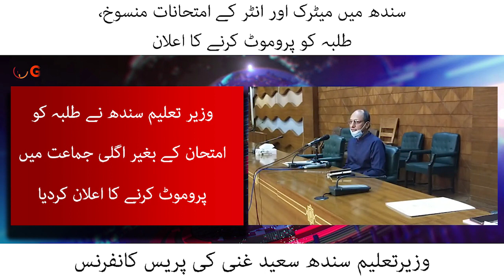No board exams for Matric, intermediate students in Sindh: Saeed Ghani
"The Guide TV" is YouTube Channel for career Planning & free Education service in Pakistan.  This is the official channel of "The Guide Academy” which is run by group of highly qualified Professionals & career Planners.  The aim of this channel is that we keep our audience and especially the students / aspirants remain updated with all the latest educational news.
Moreover, you get the latest online lecture videos in Urdu/English/ Sindhi for students of all level / subjects specially candidates / aspirants of CSS, CCE, NTS, IBA Testing, all SPSC & FPSC test, MCAT, ECAT.
Our users can get latest updates on latest exam results, date sheet announcements, scholarships, past papers and position holders. In short, this channel keeps you updated on all educational news across Pakistan.